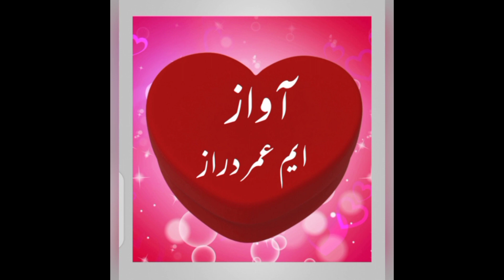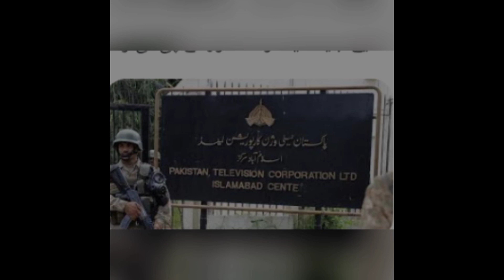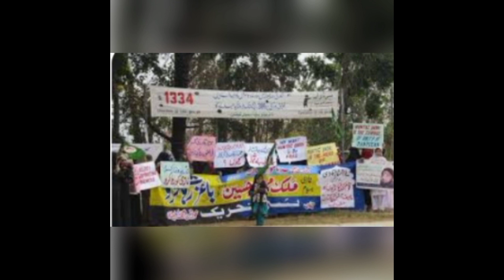Rich City Of Pakistan